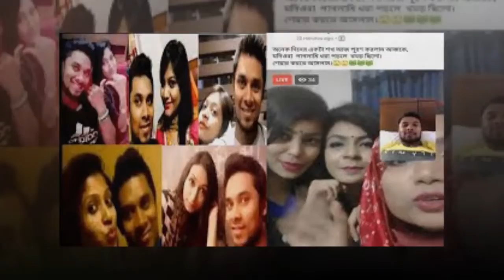হুমকির মুখে Sabbir Rahman এর কেরয়িার । আবারও নারী কেলেঙ্কারীতে ৬ মাসের নিষেধাজ্ঞা